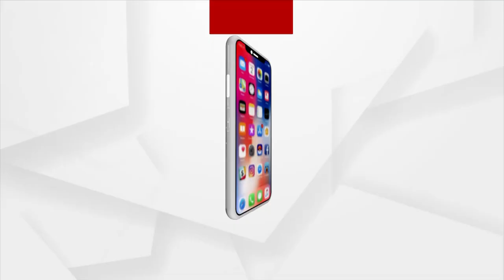'ମହିଳାଙ୍କୁ କେବଳ କାଗଜ କଲମରେ ସୁରକ୍ଷା ମିଳୁଛି'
ମହିଳାଙ୍କୁ କେବଳ କାଗଜ କଲମରେ ସୁରକ୍ଷା ମିଳୁଛି । ସରକାର ଅନ୍ଧ ମୁକ ବଧିର ହୋଇ ପଡି ରହିଛନ୍ତି : କୁସୁମ ଟେଟେ, ବିଜେପି ବିଧାୟିକା